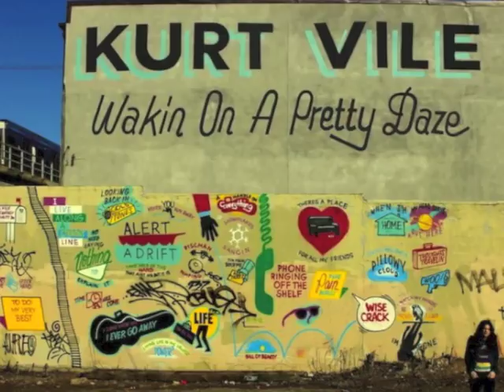Kurt Vile - Goldtone